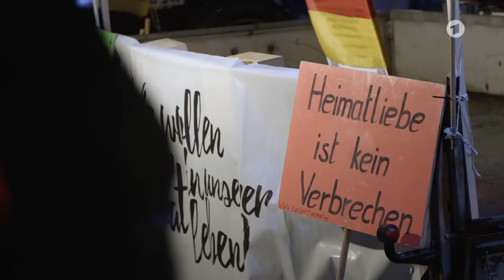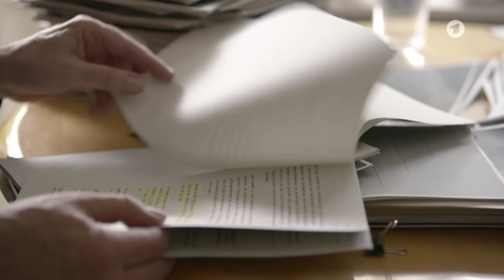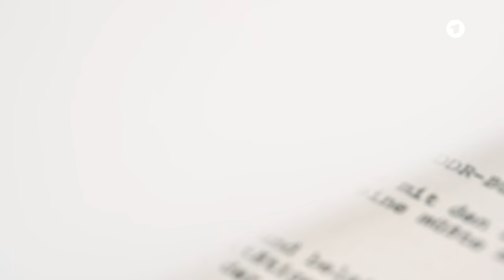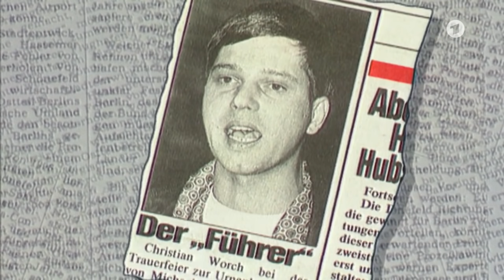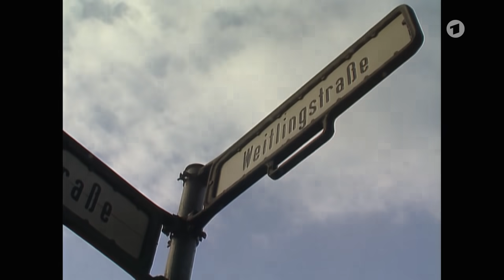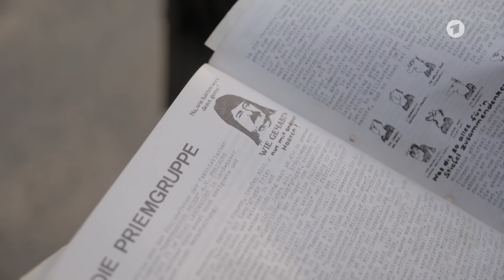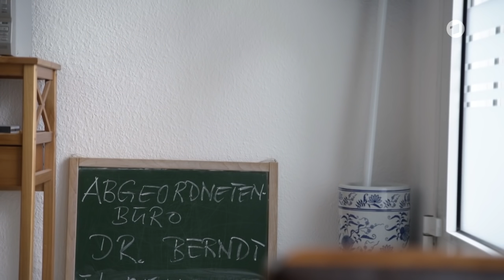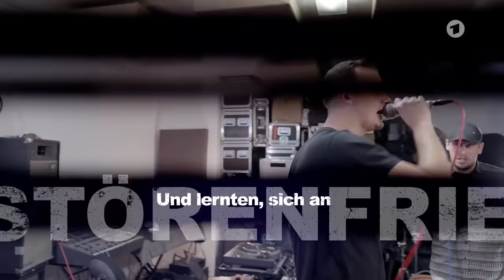Rechts und Radikal - Warum gerade im Osten? | Doku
Nach der Wende rückten führende Neonazis in die untergehende DDR ein - und trafen auf fruchtbaren Boden. Trotz antifaschistischer Staatsdoktrin gab es dort zahlreiche neonazistische Gruppen. Die Zeit wirft ihre braunen Schatten bis heute.